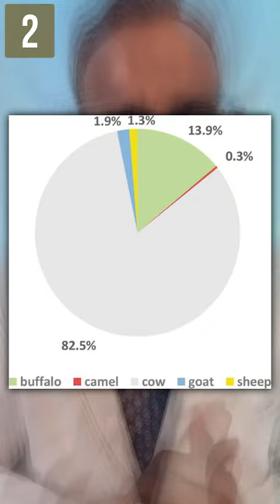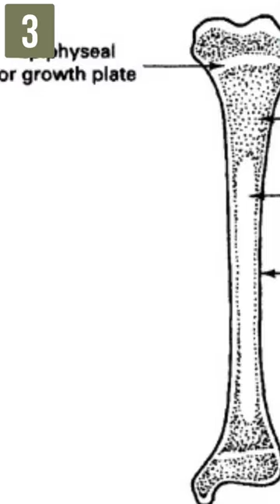What does Ayurveda have to say about height increase ? | Tamil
The mentioned herbs have many benefits on their own . This is not supposed to be medical advice or replace an doctor’s consultation. This is just medical information.